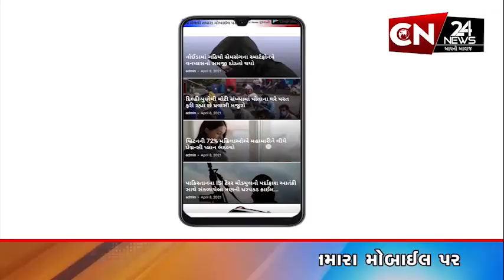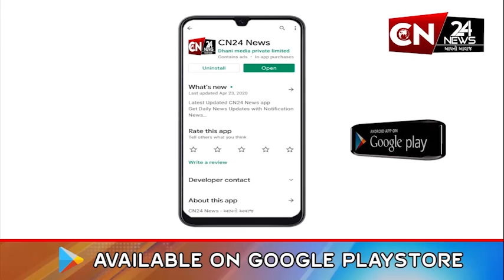ગોધરા : જીલ્લા કક્ષાનો યોજાયો ઔઘોગિક રોજગાર ભરતી મેળો